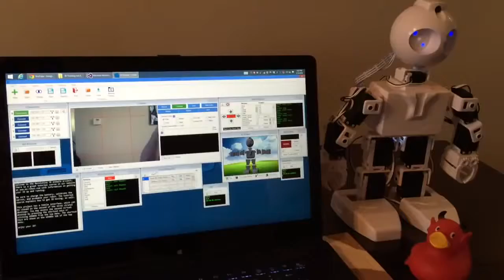JD robot tracking his rubber duck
The age of Personal Robotics is rapidly approaching, don't get left behind! EZ-Robot has made building robots easy and fun! Start by watching Tutorial Videos to see how easy it really is.

Canadian founded by DJ Sures, EZ-Robot offers an easy, innovative and powerful platform to build your dream robots. The EZ-B is a robot controller that connects to your computer or mobile device over Wi-Fi. Use the included EZ-Builder Software or EZ-SDK on your computer and control the output of the EZ-B Robot Controller. Add a range of peripherals to your EZ-Robot Project; including Cameras, Joysticks, Distance Sensors, LEDs, Servos, Digital Displays, Motor Controllers, iRobot Roomba, and more. Watch Tutorial Videos to see what EZ-Robot can do!